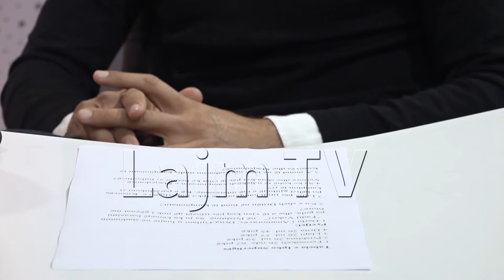Mysafir i “Lajm”-it, trajneri i Dritës së Gjilanit, Ardian Nuhiu: Kosova-Maqedonia Veriore...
Mysafir i “Lajm”-it, trajneri i Dritës së Gjilanit, Ardian Nuhiu: Kosova-Maqedonia Veriore, ja kush është favoriti në Ligën e Kombeve

Na ndiqni:
Prodhoi:LajmTV, Prill 2019